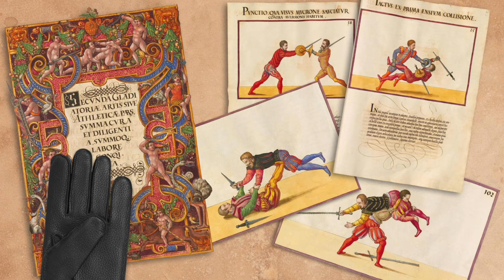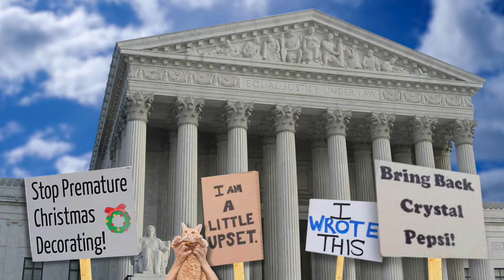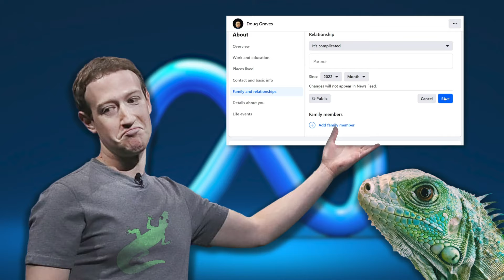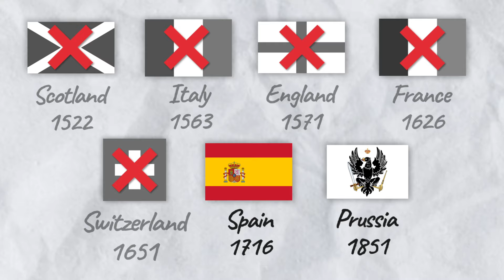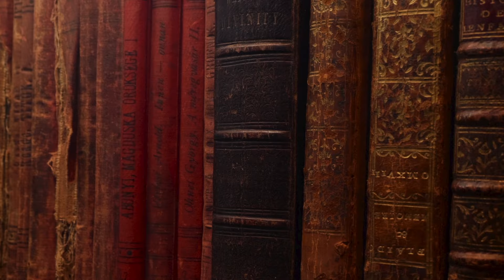Why Dont People DUEL Anymore?!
Once upon a time people fought to the death over the most ridiculous reasons imaginable. Why how when and where is explained above.

00:00 Intro
00:10 History of duelling
03:42 Duelling today
04:43 Legality
06:15 Outro

Book recommendation:
The Deadliest of Games: The Institution of Dueling
Christopher G. Kingston and Robert E. Wright